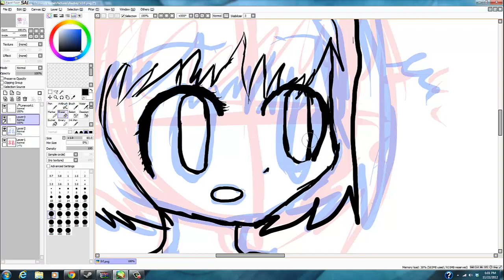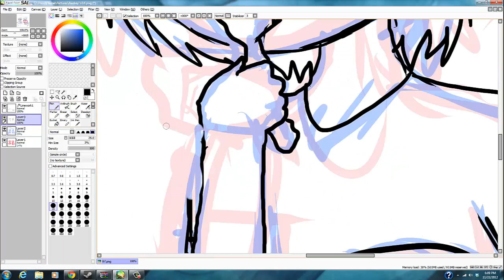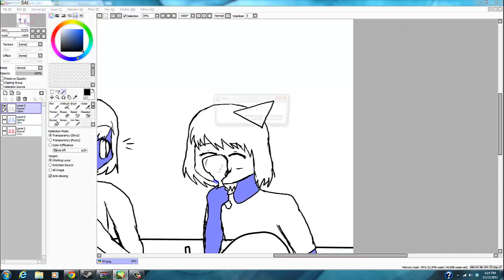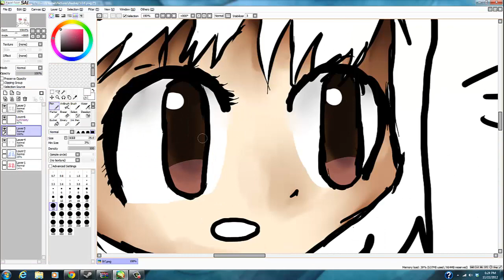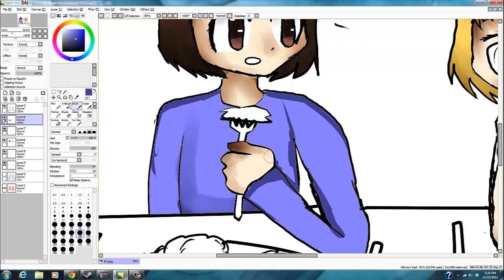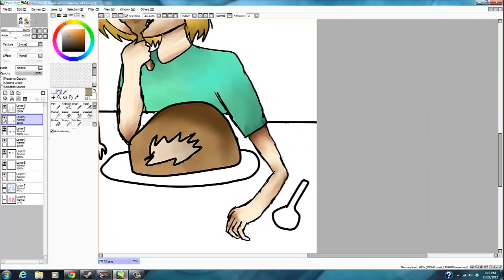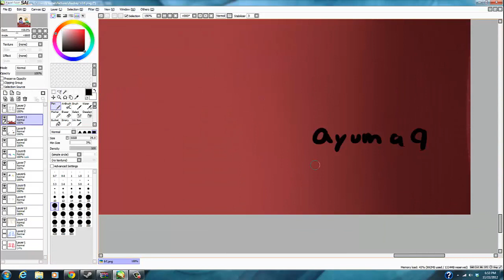Thanksgiving Speedpaint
(I'm 11) Happy Thanksgiving~ I know, I've been uploading a LOT lately. Well, it is break time~!
hope you have a nice holiday~

Song is Tidal Wave instrumental by Owl City
Art belongs to me
deviantART account is ayuma9~